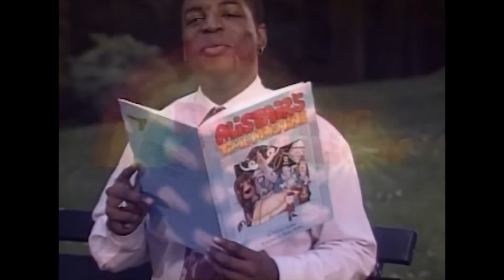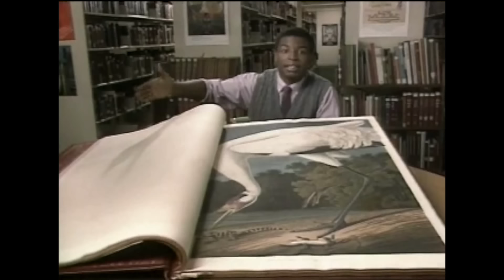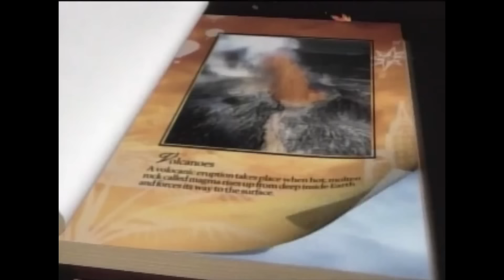Reading Rainbow Remixed | In Your Imagination | PBS Digital Studios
↓ More info below ↓

Reading Rainbow Remixed, by John D. Boswell, aka melodysheep, for PBS Digital Studios.

For years, LeVar Burton and Reading Rainbow have taught kids everywhere about the power of books and imagination. To this day, the show continues to encourage a love of reading and connect children to the world they live in through quality literature -- so they can "go anywhere, be anything." With this remix, John Boswell has captured those enduring lessons in song -- a fitting tribute to an important part of PBS history.

Special thanks to PBS station WNED in Buffalo, NY, the original host station for Reading Rainbow.

This is the fourth in a series of PBS icons remixed.

Follow PBS Digital Studios on Twitter: @pbsds